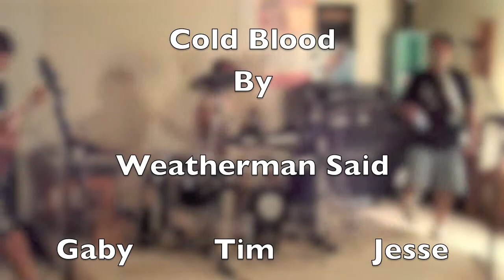Cold Blood cover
This one is our first video with Tim's electronic drum set.  A Friday night good ole time jam session.